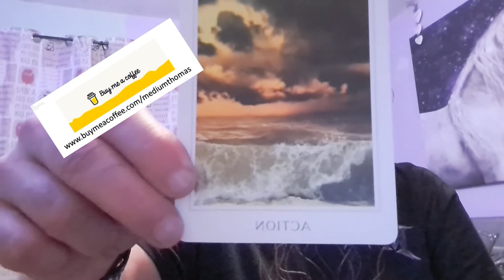AQUARIUS NOVEMBER 2022 GENERAL READING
Aquarius, enjoy your November 2022 general reading